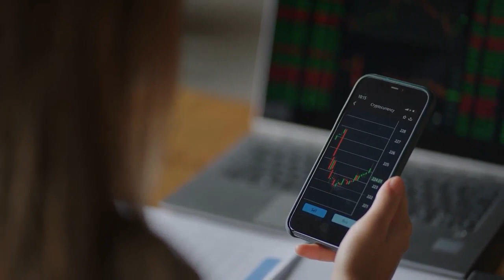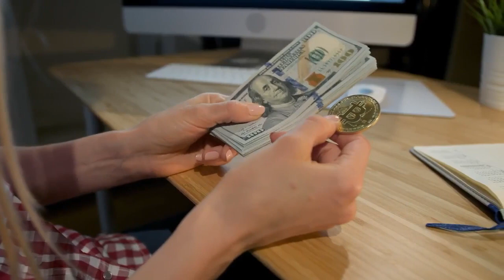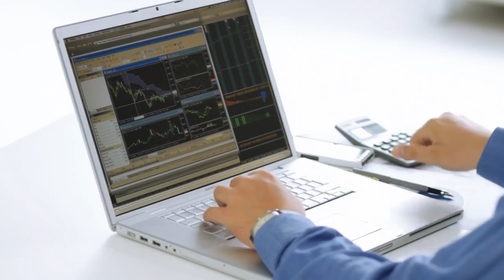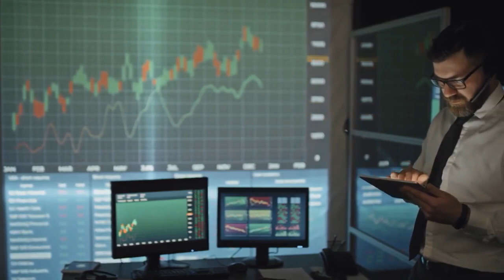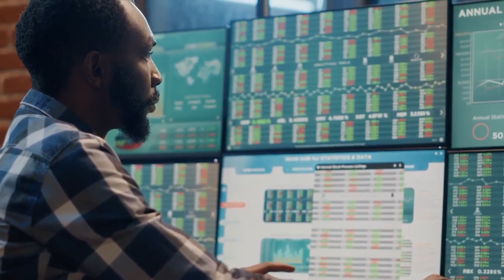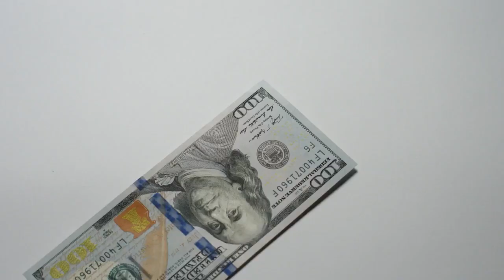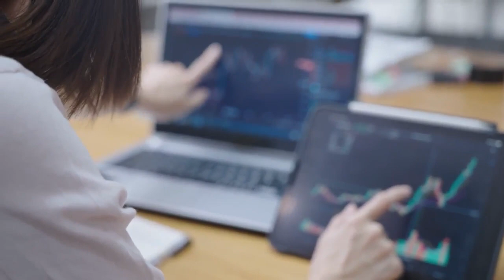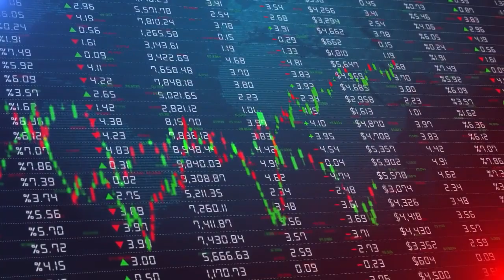AMC STOCK UPDATE : HIUGE CATALYST! THIS WILL CAUSE THE SHORT SQUEEZE FOR AMC STOCK